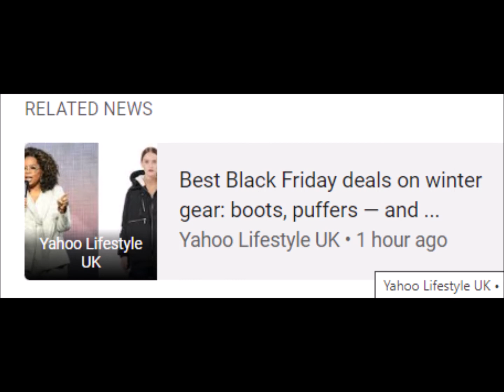Best Black Friday deals on winter gear: boots, puffers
best buy black friday deals4 days ago — It's a critical day for the retail sector, as the holiday season can account for 20% or more of annual sales for many retailers. Other financial ... 7 Tips for Getting the Most Out of Black Friday - The Balance › getting-black-frid... Nov 15, 2022 — It's seen as an ideal time to get the best deals and discounts on items on your list, whether you're buying online or in stores. People also ask How much discount is there on Black Friday? What are the benefits to the economy of Black Friday? What are the pros and cons of Black Friday? Feedback What Are The Benefits of Black Friday? - SaleCycle › blog › strategies › pros-co... Black Friday • Discounts and allowance Oct 11, 2021 — What Are The Benefits of Black Friday? · Increased Traffic and Sales · An Opportunity to Clear Stock Before Christmas Season · Customer Acquisition. How Much Do You Really Save On Black Friday? › do-you-save-on-black-friday The answer-yes. On average, in-store discounts fall around the 20 percent off range the week of Thanksgiving, and rise to roughly a 37 percent savings on ... Is Black Friday Actually Profitable for Retailers? › Home › Translation Blog Every the Black Friday shopping event dominates the news and breaks new sales records. But does this annual consumer frenzy really benefit retailers? Black Friday Discounts And Allowances Sales Web Banner PNG › Explore › Art Oct 2, 2019 - This PNG image was uploaded on December 5, 2016, 5:13 am by user: Noizyboy and is about Banner, Black, Black Friday, Brand, Business. Jump Into Black Friday Shopping Now to Max Out Savings › Personal Finance Oct 11, 2022 — While Black Friday sales in October might feel jarring, early sales ... “Amazon Household” to share a membership and its costs and benefits. Key Considerations and Pros and Cons of Black Friday ... › All Posts Black Friday • Discounts and allowance Oct 21, 2021 — Online retailers offer significant discounts during Black Friday. Customers are conditioned to expect great deals during the holiday season, so ... Black Friday Discounts and allowances Sales Coupon ... Black Friday Discounts and allowances Sales Coupon Cyber Monday, black friday, text, retail png · PNG keywords · PNG info · resize png · Relevant png images. Black Friday 2021: How to shop early and still get the best deals › 2021/11/13 › black-friday-202... Nov 13, 2021 — Some Black Friday deals are already out ... Big-name retailers like Amazon , Target , Best Buy and Walmart are already marking down hot holiday ... Related searches when is black friday sale 2022 when is black friday in 2021 what stores are having black friday sales benefits of black friday disadvantages of black friday black friday tips for small businesses why black friday is bad why is black friday good for businesses